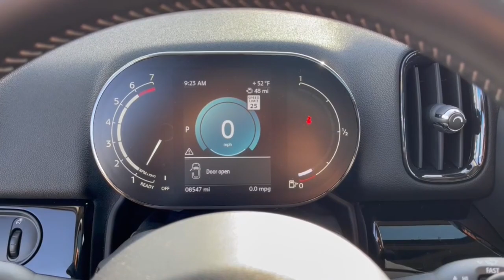2022 MINI Countryman Worthington, Columbus, Westerville, Powell, Delaware PXAN98387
Island Blue Metallic Used 2022 MINI Countryman Cooper S available in Worthington, Ohio at Mark Wahlberg Chevrolet of Worthington. Servicing the Westerville, Powell, Delaware area.

700 E. Dublin-Granville Road

CARFAX One-Owner. Clean CARFAX. Priced below KBB Fair Purchase Price!AWD Advanced Real-Time Traffic Information Alarm System ALL4-Style Exterior Trim Apple CarPlay Compatibility Auto-Dimming Rear-View Mirror Concierge Services ConnectedDrive Services Dynamic Damper Control Dynamic Digital Instrument Cluster harman/kardon Logic 7 Digital Surround Iconic Trim Interior Surfaces Piano Black Leather Cross Punch Upholstery Media Display MINI Assist eCall MINI Connected MINI Connected XL MINI Head-Up Display MINI Navigation MINI TeleServices Panoramic Moonroof Parking Assistant Piano Black Exterior Trim Power Front Seats Power Tailgate Power-Folding Mirrors Radio: Touchscreen Navigation Plus Remote Services Roof in Body Color Storage Package Universal Garage-Door Opener Wheels: 19 x 8.0 Turnstile Spoke 2-Tone Wireless Charging.Island Blue Metallic 2022 MINI Cooper S Countryman AWD 8-Speed Automatic Sport 2.0L I4 DOHC 16V 23/31 City/Highway MPGRecent Arrival! Odometer is 3563 miles below market average! 23/31 City/Highway MPG